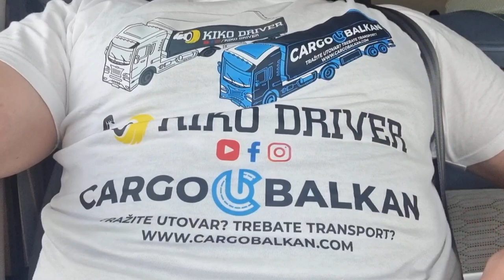Tu smo Ekipa Dafcic se vozi